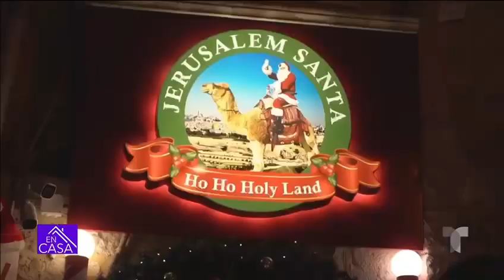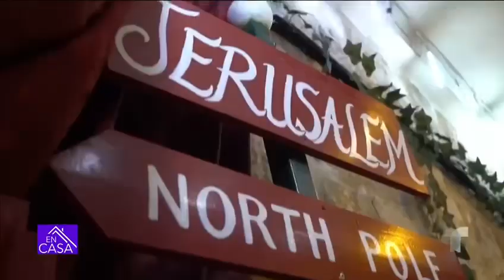Las navidades mas espirituales en la historia en Israel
En En Casa con Telemundo se muestra cómo los latinos están viviendo las navidades más espirituales en Tierra Santa, Jerusalén.